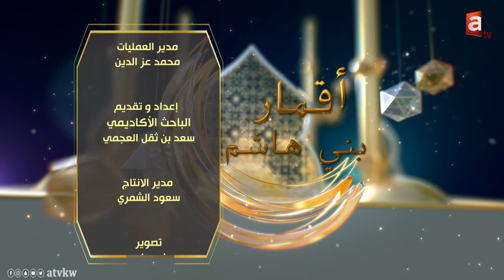أقمار بني هاشم الإمام الرضا حلقة ٢٢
إعداد وتقديم:
الباحث الأكاديمي سعد بن ثقل العجمي

تطبيق الأوراد الحنبلية
أبل ستور: